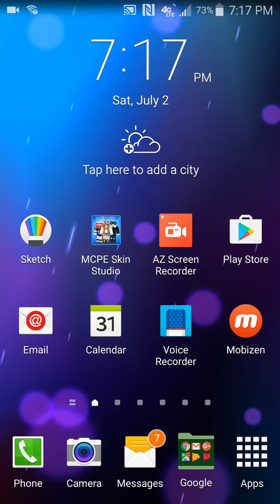Ask me questions for Q&A Tuesday